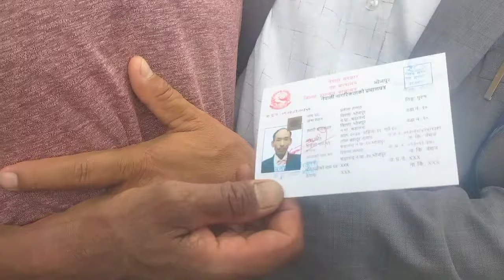😍नगर प्रमुख हाकिम मेयर व.डा अध्यक्षले 😍प्रकाशलाई नागरिकता र जन्मदर्ता बितार्न गर्दै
instagram reels views kaise badhaye app free
instagram par views kaise badhaye app download
apne views kaise badhaye